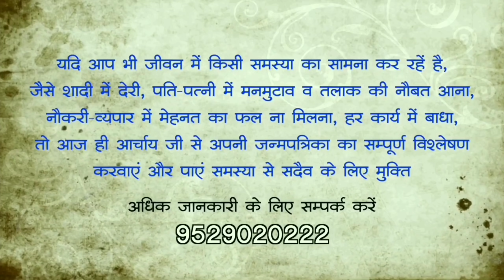1 मीटिंग में तलाक रुकेगा | Retrograde mercury | retrograde mercury 2020 | Acharya Chandrakant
वक्री बुध का लाभ उठाकर आप भी तलाक से बच सकते है।